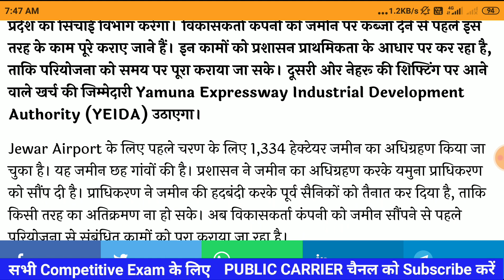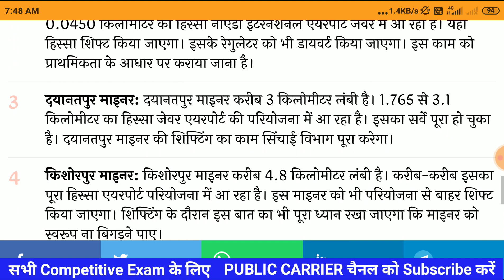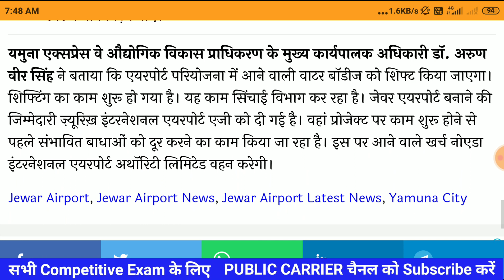JEWAR AIRPORT LATEST NEWS TODAY JEWAR AIRPORT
Dosto Is Video Me Maine Aapko  JEWAR AIRPORT KE BARE M - Me Explain Karne Ki Koshish Ki Hai Ummeed Hai Aapko Ye Video Pasand Aayegi.

. I gave you education related videos on my YouTube channel.

I'm on Instagram as @vinod_sharma_80062. Install the app to follow my photos and videos.

WINNER LIST
DELHI POLICE MOCK TEST
DELHI POLICE